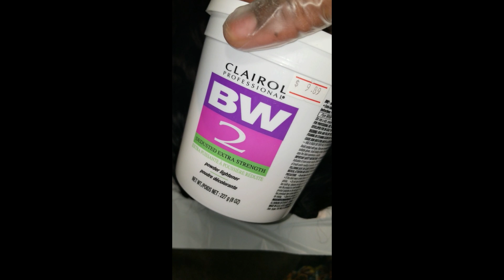j ai monte cette perruque a partir d une greffe degradee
pour revitaliser le cheveux j y ai applique de l huile de coco,